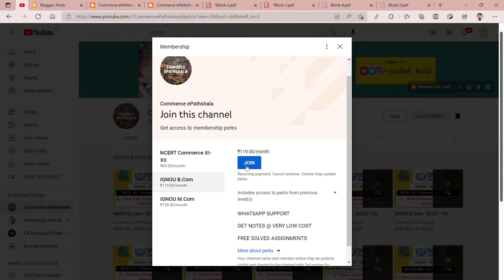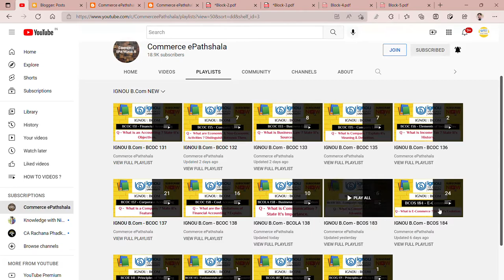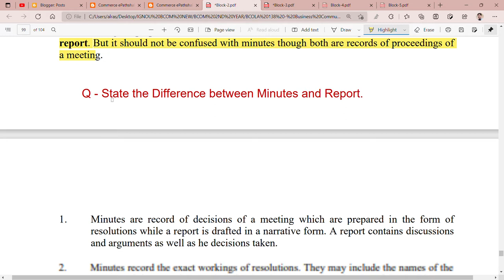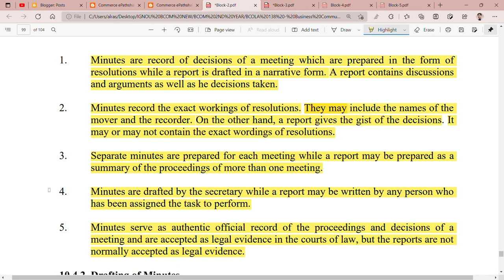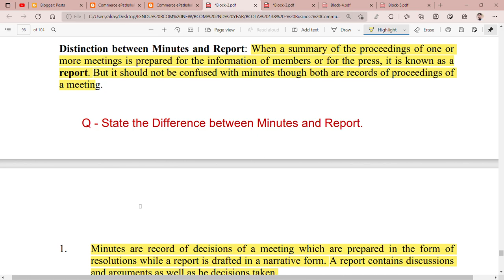IGNOU : BCOM : BCOLA 138 : Q - STATE THE DIFFERENCE BETWEEN MINUTES & REPORTS.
Commerce ePathshala